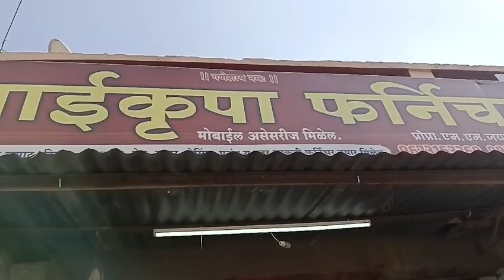Saikrupa Furniture wani